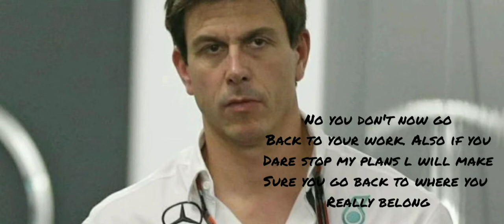McLaren F1 2021 car? Mercedes Copycat?